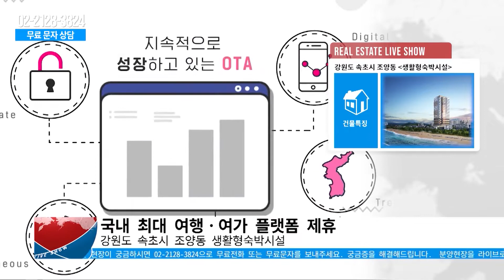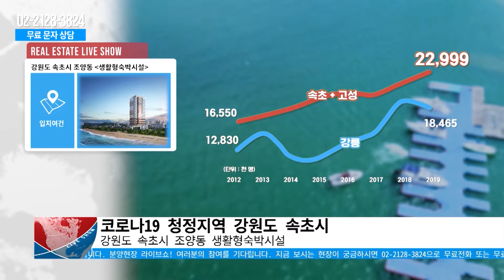분양현장LIVE쇼 : 속초아이, 속초해변 오션뷰! ‘강원도 속초시 조양동 생활형숙박시설’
강원도 속초시 조양동 생활형숙박시설

오늘 소개해드리는 분양현장은
강원도의 대표 관광지, 속초시에 위치해 있습니다
속초는 1년 365일, 사람들의 발길이 끊이지 않는 곳인데요
서울-양양 간 고속도로가 개통된 이후
서울에서 속초까지의 이동시간이 1시간 30분정도밖에 걸리지 않아
서울 및 수도권의 많은 관광객들이 방문하는
강원도의 핵심 관광지라 할 수 있습니다

차량으로 20분 내에 위치한 양양국제공항은
광주, 여수, 대구, 제주 등 국내 주요 도심을 연결하고요
대만, 홍콩, 마카오, 필리핀 등의 국제선 노선 또한
확대한다는 계획을 구상하며
일상 회복의 확대와 함께 국내외 관광객의
수요 증가도 기대되는 상황입니다
또한 직선 거리 2.8km, 차량으로 10분 이내의 거리에 위치한
속초항 국제여객터미널을 통해 블라디보스톡과 일본 등으로
진출입이 가능하고요
2027년 개통 예정인 춘천-속초 간 동서고속화 철도가 개통된다면
서울 용산에서 속초까지 약 75분이면 도달이 가능합니다
이러한 다양한 교통 호재가 속초의 가치를 더욱 높혀주고 있습니다

속초는 전통적으로 강원도 대표 관광지인데요
병풍처럼 펼쳐진 설악산의 사계절의 모습은
강원도 뿐만이 아닌, 우리나라를 대표하는 명소 중 하나입니다
또한 속초의 랜드마크, 속초시의 중심에 넓게 펼쳐진
청초호는 남녀노소 가리지 않는 관광지이고요
동해안에 위치한 영금정과 영랑호는 젊은이들 사이에 유명한
SNS 사진 맛집으로 떠오르고 있습니다

본 분양현장에 스페셜한 요소, 한 가지 소개해드리자면요!
국내 최대의 여행여가플랫폼 기업과의 제휴로
지역 내 수많은 동종업계 시설 내에서도
트랜디하고 높은 퀄리티의 서비스를 제공받을 수 있다는 점이 특징입니다

다양한 교통여건의 개선 효과와 팬데믹 상황 속
국내여행으로 발걸음을 돌리는 관광객이 증가하며
속초는 그야말로 국내 1순위 여행지로 거듭났습니다

풍부한 관광지와 수려한 자연경관, 우수한 수도권 접근성으로
수요자들의 이목을 집중시키는 강원도 속초시 조양동의
생활형숙박시설입니다